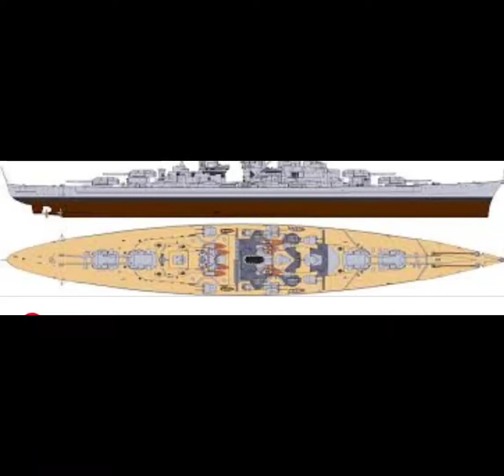Greatest Navy ships for WW2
I guess you can say the Japanese were the king's of the ocean 🇯🇵